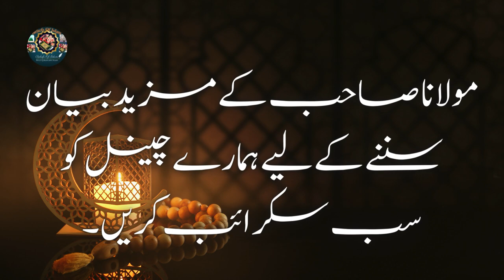Tafseer ul Surah Al Fatiha - Maulana Tariq Jameel Latest Bayan